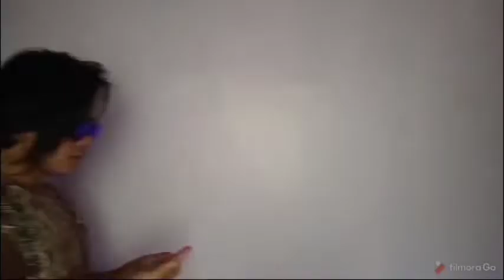MONSTA X - SOMEONE'S SOMEONE MUSIC VIDEO REACTION | RON REACTS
Hi guys, thanks for all the love and all the suggestions/recommendations I super appreciate it. And this video is one of it. Hope you'll join me as I watch this Music Video for the first time.

Any concerns? Message thru:
Camera: Vivo S1
Edit: Vivo S1 and Filmorago
Thumbnail: Pizap App